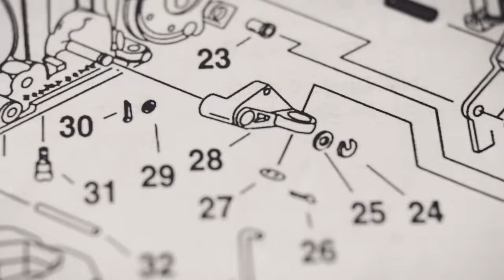Meet our Custom Kings - Shaw Harley-Davidson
Across all of our dealerships, our expert technicians are the undisputed ‘Custom Kings’ and are the go-to experts for all things custom. Harley-Davidson has a rich custom heritage, a solid network of customization experts and an extensive range of parts and accessories. In this film, meet the team from Shaw Harley-Davidson in the UK.